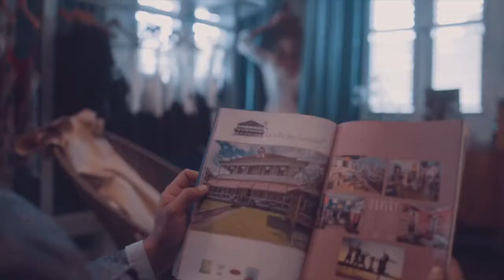BMW Road Trip with Louisy Joseph Martinique Mai 2017 DIrected by Khris Burton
Louisy BMW Martinique Ewag C'smart Magazine Bikini Brazil La villa des Lucioles Le Chateau Maison des Saveurs Khris Burton CarribeanFeeling